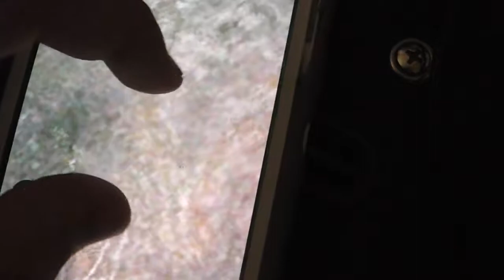PokeJediTrek's Covers - Africa